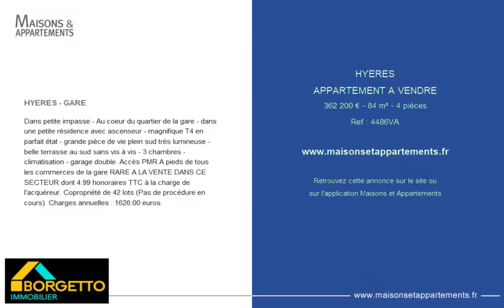HYÈRES - APPARTEMENT A VENDRE - 362 200 € - 84 m² - 4 pièce(s)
Référence : 4486VA

HYERES - GARE

Dans petite impasse - Au coeur du quartier de la gare - dans une petite résidence avec ascenseur - magnifique T4 en parfait état - grande pièce de vie plein sud très lumineuse - belle terrasse au sud sans vis à vis - 3 chambres - climatisation - garage double. Accès PMR A pieds de tous les commerces de la gare RARE A LA VENTE DANS CE SECTEUR dont 4.99 % honoraires TTC à la charge de l'acquéreur. Copropriété de 42 lots (Pas de procédure en cours). Charges annuelles : 1626.00 euros.

Cette annonce vous est proposée par l'agence BORGETTO IMMOBILIER

|2305231|